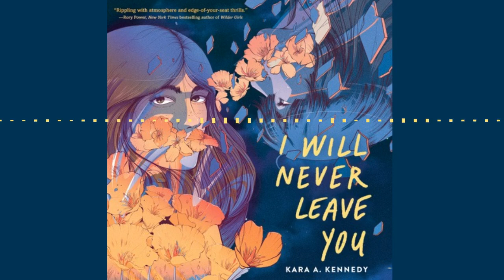I WILL NEVER LEAVE YOU by Kara A. Kennedy | Audiobook Excerpt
This emotional debut thriller follows a teen girl being haunted by the ghost of her toxic ex-girlfriend, who gives her a chilling ultimatum—help her possess another girl or go down for her murder.

“A blistering exploration of the ugliest and tenderest parts of love, Kennedy turns the classic ghost story on its head.”—Courtney Gould, author of The Dead and the Dark

Maya has always belonged to Alana. After four years of dating, and on the precipice of graduating high school, Maya has been too terrified to consider the idea of life outside of their volatile relationship. Until she finds the courage to break up with Alana while they’re hiking in Southern California.

Then Alana goes missing. As the police get involved and the media run wild with the story, everyone seems to think that Maya is lying about Alana’s disappearance. Secretly, Maya knows they’re right: if Alana’s dead, she’s the one to blame.

But that’s not Maya’s only secret. Alana isn’t gone, not really—and she isn’t going to let Maya go so easily…